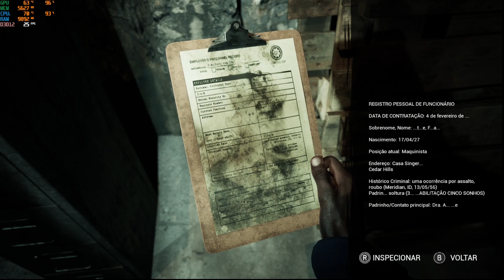RX 580 - Será que Roda? Bora Conferir? - The Casting of Frank Stone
Placa Mãe: com intel lga1151 H110 Revenger
Processador: I5 6500
Memoria: 2 Pentes de 8 giga de 3200 mhz DDr4, Killsre
HD Seagate - 500 gigas
Placa de Vídeo: RX 580 8 gigas SP2048 - JIESHUO

PARA JOGARMOS JUNTOS:
Steam: Foxmolder9970
Xbox: Foxmolder9970
Playstation: foxmolder9970
Epic games: Foxmolder9970